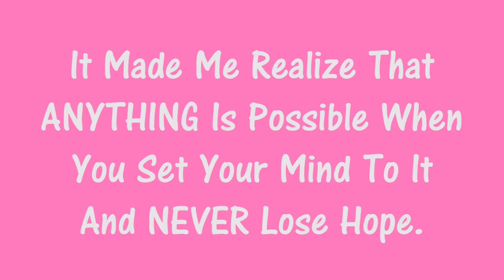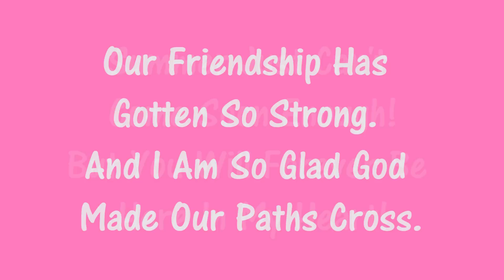♥All Because Of YOUtube!♥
***OPEN ME!!!***

Intro art by: @audra_hime on Instagram